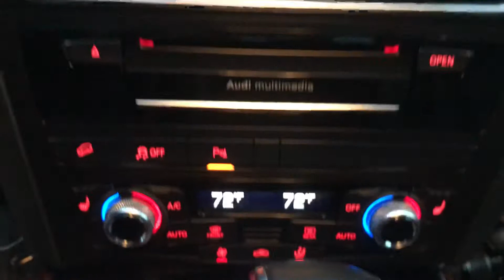2015 Audi Q5 2.0T Premium Plus Quattro For Sale